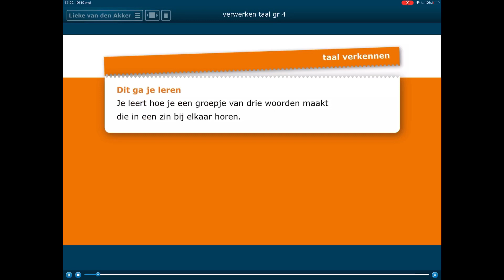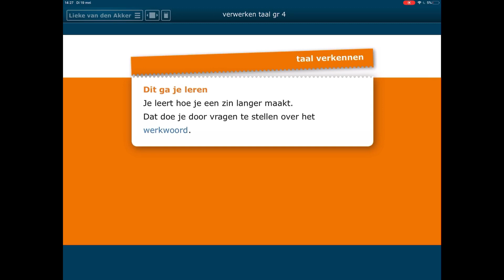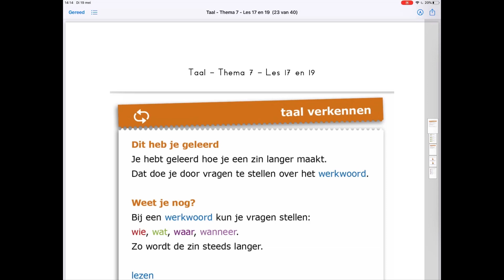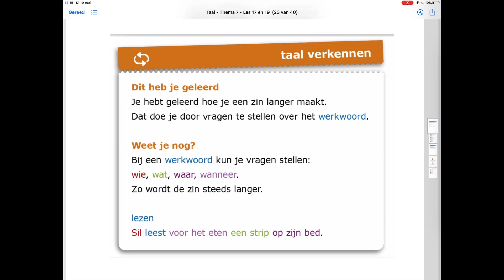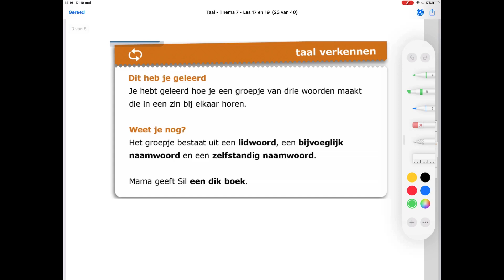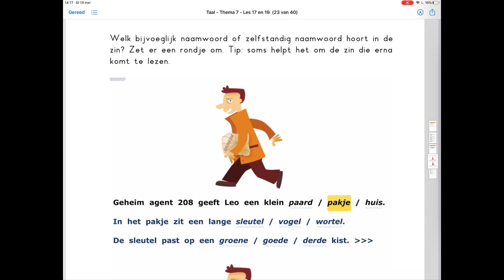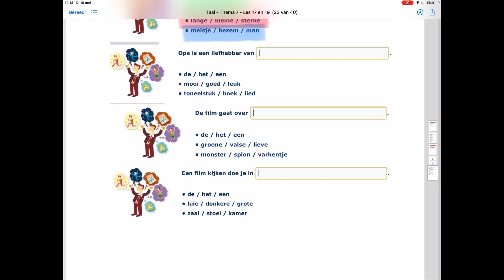Leerjaar 4: Taal les 17 + 19